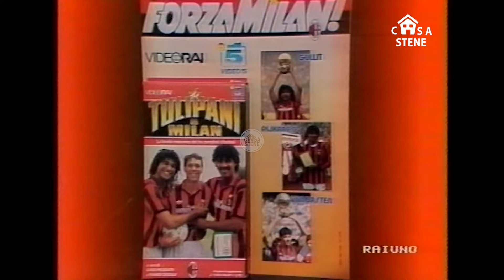90°MINUTO PUNTATA DEL 17 MAGGIO 1992 CONDUCE FABRIZIO MAFFEI 33°GIORNATA DI SERIE A casastene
90°MINUTO PUNTATA DEL 17 MAGGIO 1992 CONDUCE FABRIZIO MAFFEI 33°GIORNATA DI SERIE A casastene